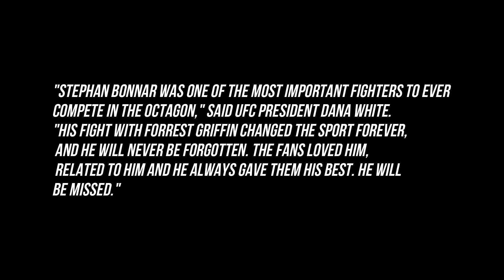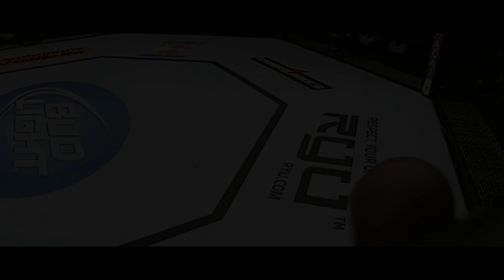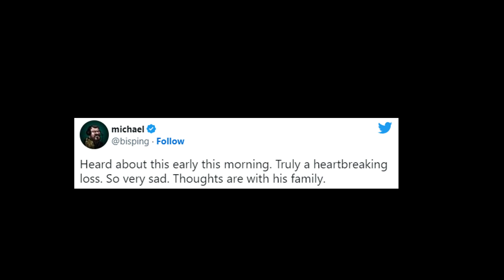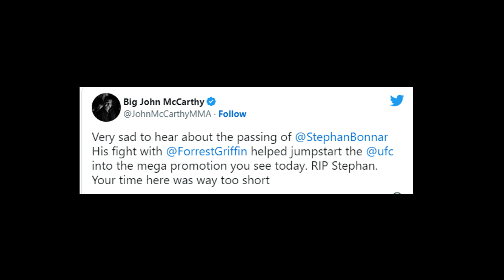"The Ultimate Fighter: Remembering Stephan Bonnar's Legacy"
Stephen Bonnar was a retired American mixed martial artist and a UFC Hall of Famer. He was known for his entertaining and competitive style, which endeared him to fans of the sport. Bonnar began his career in the UFC in 2005, and quickly became a fan favorite with his memorable fights against opponents such as Forrest Griffin and Rashad Evans. He retired from the sport in 2015, but his contributions to the UFC and the sport of mixed martial arts will not be forgotten. Bonnar will be missed by his fans and the entire UFC community.